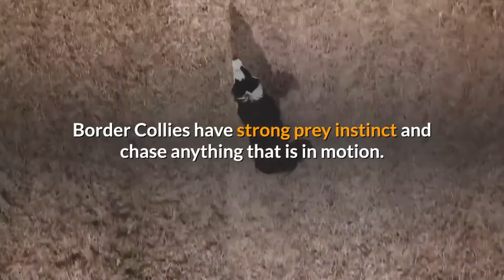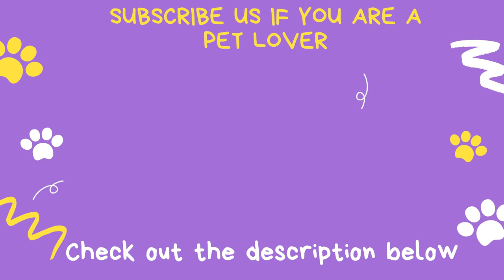Are Border collies good family dogs? | Are Border collies good with kids?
Are Border Collies good with kids...??
Are Border collies good guard dogs...??
Are Border collies good apartment dogs...??
Training your Border collie...